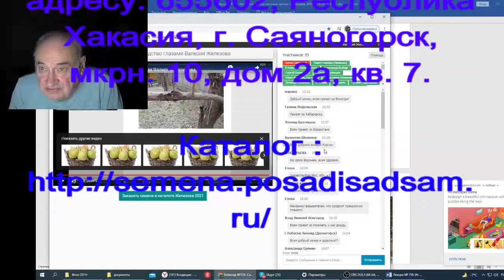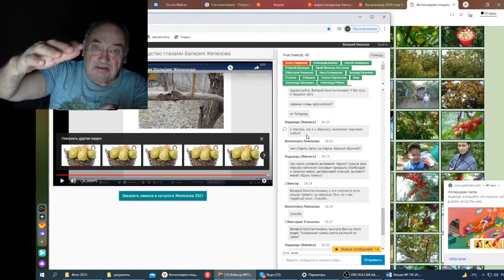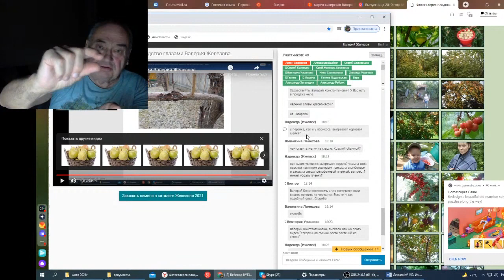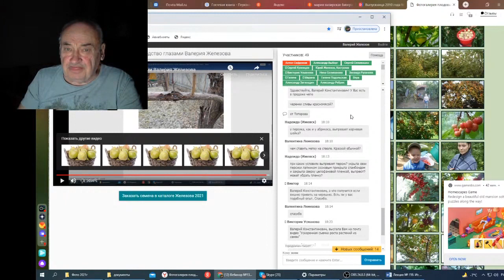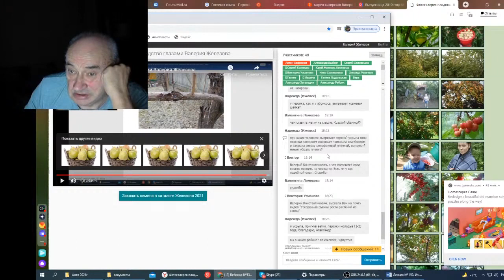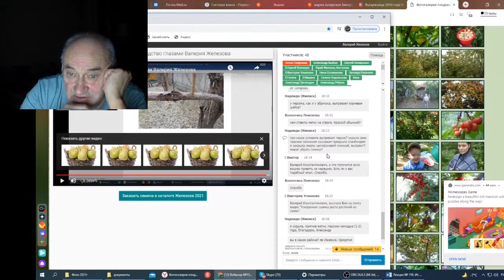Железов В Вебинар 159 Ответы на вопросы в чате ч 2